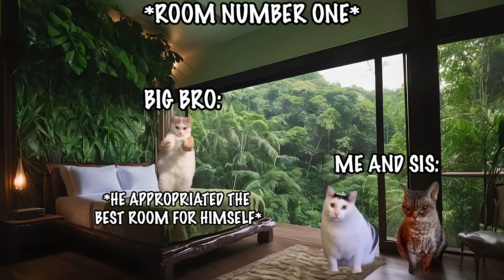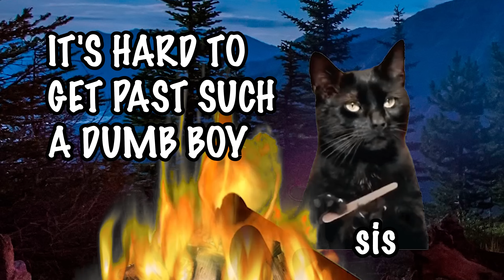CAT MEMES: ROADTRIP VACATION COMPILATION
instead by:
CAT MEMES: HERE IN MALAYSIA
CAT MEMES: TO THE PHILIPPINES
CAT MEMES: FAMILY VACATION BOHOL COMPILATION
CAT MEMES: FAMILY VACATION COMPILATION
NO1CAT